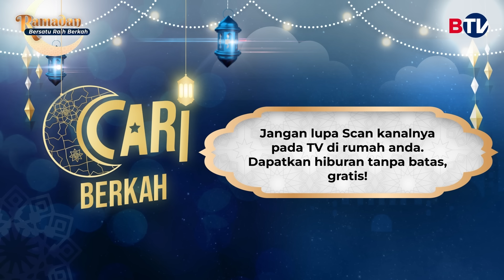Bang Bopak Dateng ke Rumah Sule, Bawa Kaktus, Vior Suka Kaktusnya (1/3) | Cari Berkah BTV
Mimin berantem lagi sama Pak Sule, gak lama sahabat Pak Sule yang kaya raya dateng nih.

Bawa oleh-oleh pula, tapi apa sih isinya, kok Vior suka banget??

Saksikan keseruannya hanya di Cari Berkah, Hanya di BTV